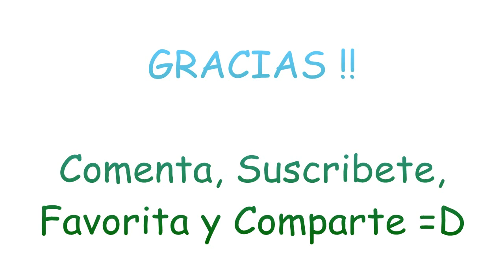Multi-Kill en S&D - Con Comentario y ... Cantando?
.♬´¯`♬¸¸.♩ LEEME .♬´¯`♬¸¸.♩

Bueno pues ahora si que el comentario fue totalmente random y todo surgio a partir de August Rush, pelicula que les comento en el video. De verdad vale la pena que la vean si les gusta la musica o si les gusta el genero dramatico con un toque de suspenso.

NOTA: Voy a agregar la traduccion de la cancion que cante en cuanto se suba el video asi es que si lo ven desde el inicio y aun no estan las anotaciones es por ese motivo.

La cancion la compuso TryHard Ninja, y como mencione en el video es una parodia de 'The Lazy Song' de Bruno Mars.

Gracias, si me quieres ayudar porfavor dale 'me gusta'  a este video ya que eso ayuda a que mas personas encuentren mis videos.

Sara